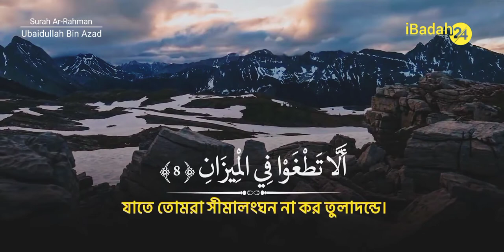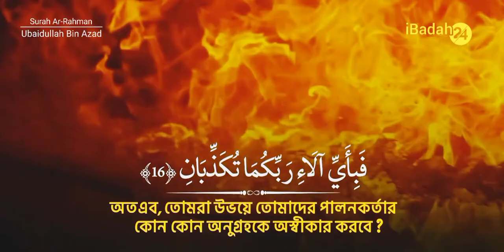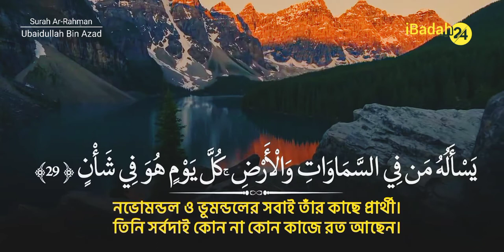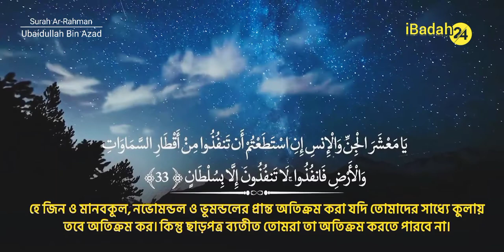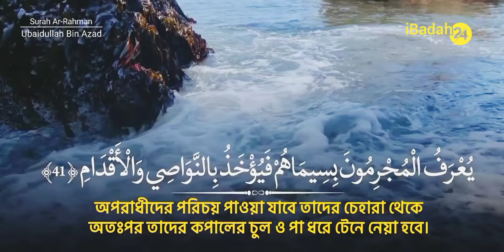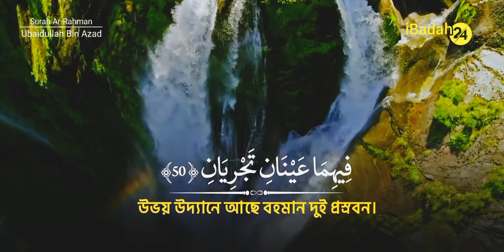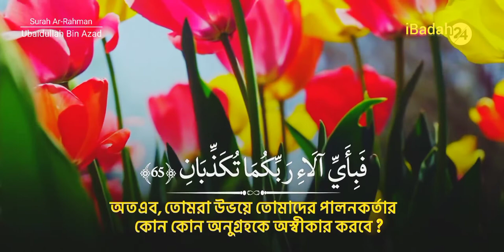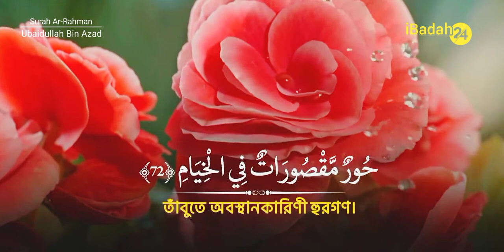সূরা আর রহমান الرحمن মন জুড়ানো তেলাওয়াত Sura Ar Rahman Surat Ar Rahman Recite Ubaidullah Bin Aza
___________________________ Content Description ___________________________
Video Tittle: সূরা আর রহমান (الرحمن) - মন জুড়ানো তেলাওয়াত Sura Ar Rahman Surat Ar Rahman Recite Ubaidullah Bin Azad Sura Ar Rahman

sura Ar Rahman bangla
sura Ar Rohman
ছুরা ইনফিতর
ছুরা  আর রাহমান তিলাওয়াত
সুরা আর রাহমান
সুরা  আর রাহমান তিলাওয়াত
ছুরা আর রহমান তিলাওয়াত
সুরা আর রহমান তিলাওয়াত
বাংলা অর্থসহ সুরা আর রহমান তিলাওয়াত
বাংলা অর্থসহ ছুরা আর রহমান তিলাওয়াত MO
বাংলা অর্থসহ সুরা রহমান তিলাওয়াত
বাংলা অর্থসহ ছুরা রহমান তিলাওয়াত

Lecture:
Mufti Ubaidullah Bin Azad (born 02 September 1996) is a young Bangladeshi Islamic scholar, educator, and social reformer. Pabna district Katuli, Chatmohar was born. He invited the people of Bangladesh to moderate Islam. In various speeches, he claimed to be a Practicing Islamic negotiator. His offi seecial name is Md Ubaidullah & his Islamic traditional name Ubaidullah Bin Azad (His father name is Azad). His father was a madrasa teacher and his mother a housewife.
• From an early age he studied Hafeez-E-Quran in Jamiya Islamia Bahadurpur Madrasa, Bahadurpur, Chatmohar, Pabna, and he respectively end of Hafeez-E-Quran in 2004.
• He passed Mawlana (Dawrah Hadid) Idris Ali Biswas Islamia Madrasa, Kustia in 2017 respectively.
• He passed Kamil (Tafseer) Rajshahi Darussalam Kamil Madrasa, Rajshahi in 2018-19 respectively.
• He end of Quriana (Qirat) Madrasatul Quran Jatrabari, Dhaka.
• He end of Mufti (Fikh) Jamia Subhania Markajul Falah, Khulna in 2019
• And he passed Hons & Masters (Da-wah & Islamic Study) Islamic University, Kustia in 2019-20
Ubaidullah Bin Azad started his career in 2018 with Imam & Khatib in Vangura Mosjid, Vangura, Pabna. Now in present he join Upozilla model mosjid, Chatmohar, Pabna post of Imam & Khatib an islamic foundation Banglades. He established a woman madras in Narikelpara, Chatmohar, Pabna.

♦ Short Waz.
♦ Islamic Gazal.
♦ Islamic songs.

This content is original and copyright to iBadah 24. Legal action will be taken against those who violate the copyright.